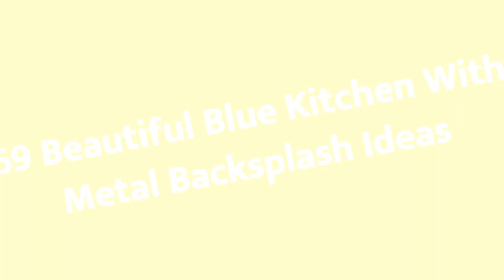75 Beautiful Blue Kitchen With Metal Backsplash Design Ideas #299 🔥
Browse photos of blue kitchen designs. Discover inspiration for your blue kitchen remodel or upgrade with ideas for storage, organization, layout and decor.

0:00 - Intro
0:00:12 -  #1
0:00:17 -  #2
0:00:22 -  #3
0:00:27 -  #4
0:00:32 -  #5
0:00:37 -  #6
0:00:42 -  #7
0:00:47 -  #8
0:00:52 -  #9
0:00:57 -  #10
0:01:02 -  #11
0:01:08 -  #12
0:01:14 -  #13
0:01:20 -  #14
0:01:26 -  #15
0:01:32 -  #16
0:01:38 -  #17
0:01:44 -  #18
0:01:50 -  #19
0:01:56 -  #20
0:02:02 -  #21
0:02:09 -  #22
0:02:16 -  #23
0:02:23 -  #24
0:02:30 -  #25
0:02:37 -  #26
0:02:44 -  #27
0:02:51 -  #28
0:02:58 -  #29
0:03:05 -  #30
0:03:12 -  #31
0:03:19 -  #32
0:03:26 -  #33
0:03:33 -  #34
0:03:40 -  #35
0:03:47 -  #36
0:03:54 -  #37
0:04:01 -  #38
0:04:08 -  #39
0:04:15 -  #40
0:04:22 -  #41
0:04:29 -  #42
0:04:36 -  #43
0:04:43 -  #44
0:04:50 -  #45
0:04:57 -  #46
0:05:04 -  #47
0:05:11 -  #48
0:05:18 -  #49
0:05:25 -  #50
0:05:32 -  #51
0:05:40 -  #52